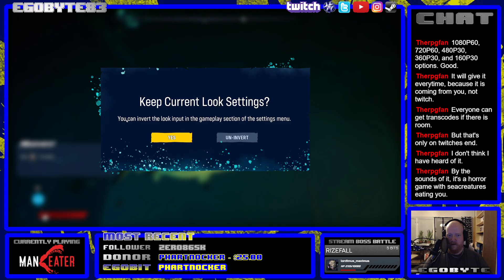Noobing it in Maneater - Part 1: Crawfish Bay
Ok, this was fun. ^^ A bit bloodier than I expected, but hilarious nonetheless. Sensitive viewers be advised. well. just imagine the mobile game Hungry Shark in 3D... you get the picture.